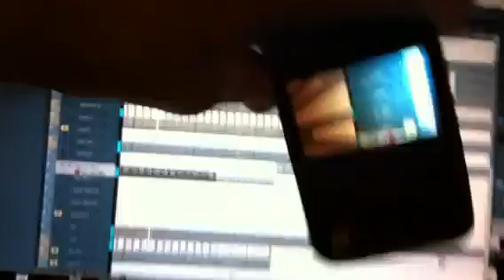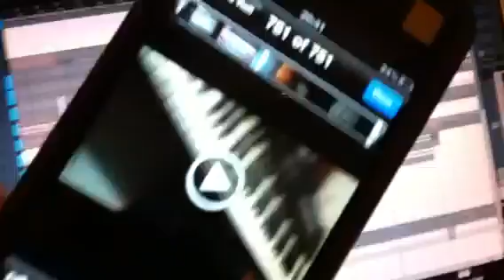Astral projection live @ the studio 2011 [Part 1]